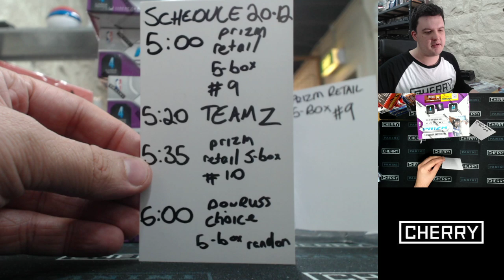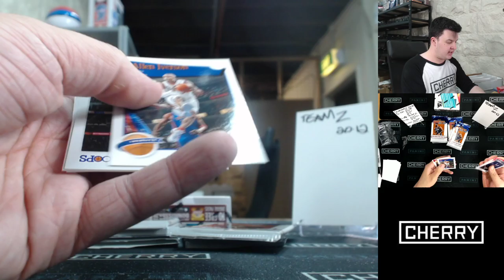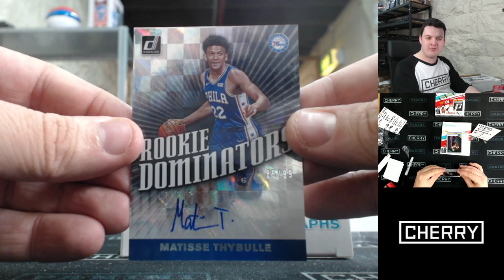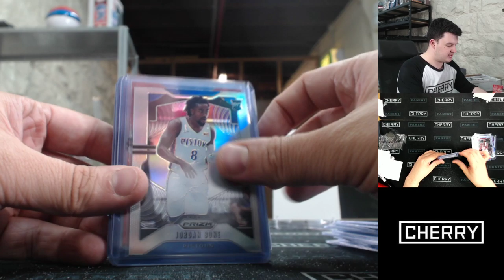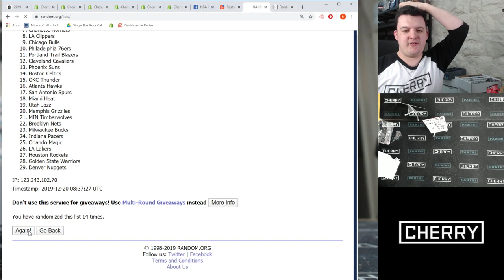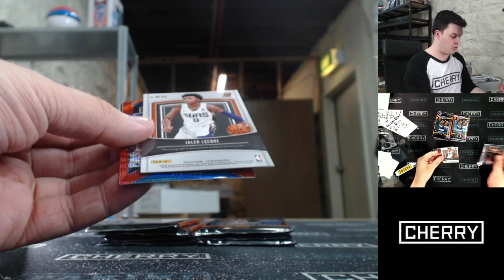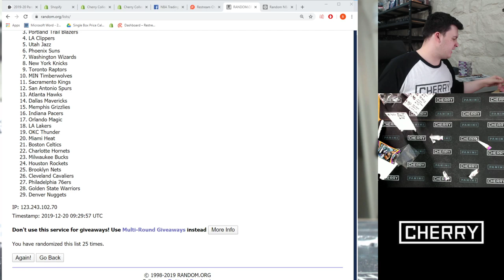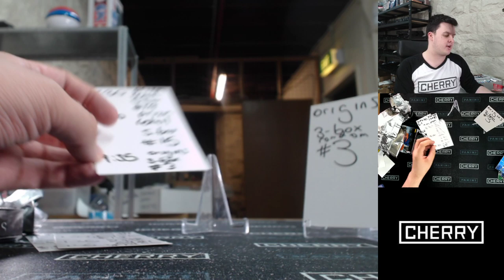CHERRY LIVE! DONRUSS CHOICE! PRIZM RETAIL! ORIGINS +++